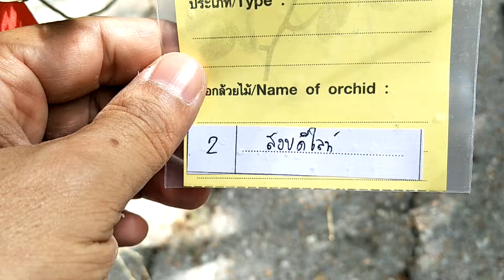Cattleya orchid in Thailand กล้วยไม้สกุลแคทลียา สงบดีไลท์ Cattleya hybrids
เป็นกล้วยไม้ลูกผสมที่พัฒนาโดยคนไทย